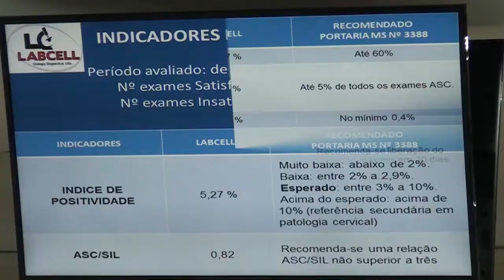Programa - CRF-PR Plenária - Setembro/2014